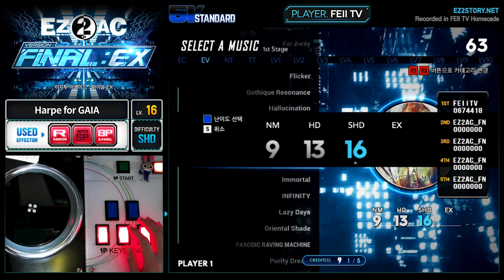[EZ2AC : FNEX] 5K (16) Harpe for GAIA [SHD][Random] 68.03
Comment : 올콤은 너무 먼 꿈